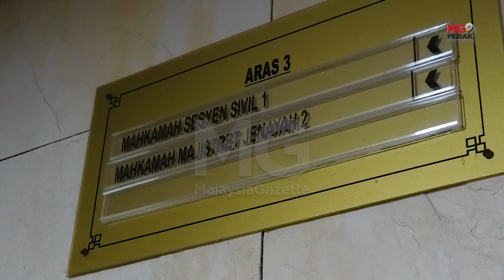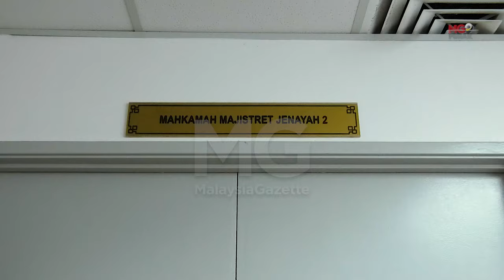MGPerak : Buruh Kasar Dihukum Penjara 21 Tahun Dua Bulan, 14 Sebatan Tipu Bantuan E Kasih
Seorang buruh kasar dikenakan hukuman penjara 21 tahun dua bulan dan 14 sebatan selepas mengaku bersalah di dua Mahkamah Majistret berasingan di sini atas 13 pertuduhan menipu bantuan e-Kasih.

Tertuduh, Muhammad Halmi Ismail, 49, dikenakan hukuman tersebut selepas kesemua pertuduhan dibacakan jurubahasa mahkamah dalam dua prosiding berasingan di hadapan Majistret Siti Nora Sharif dan Majistret S Punitha. - MGPerak